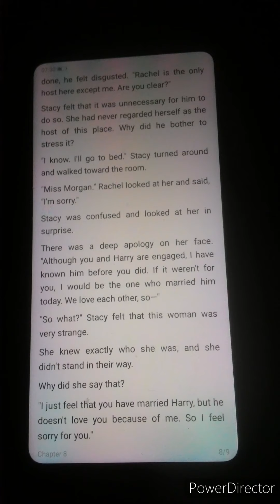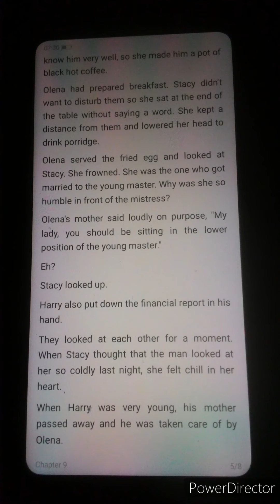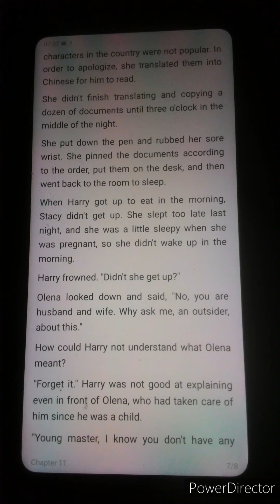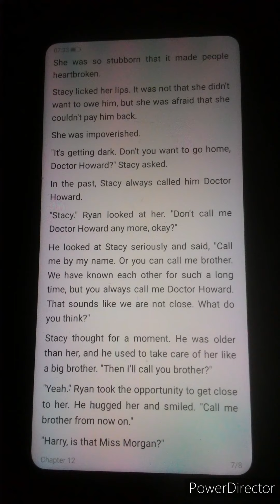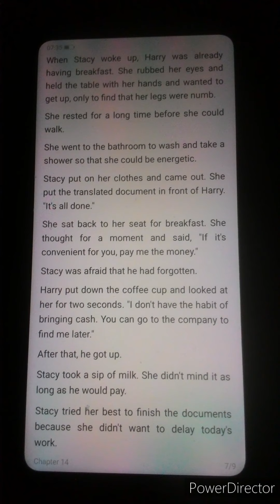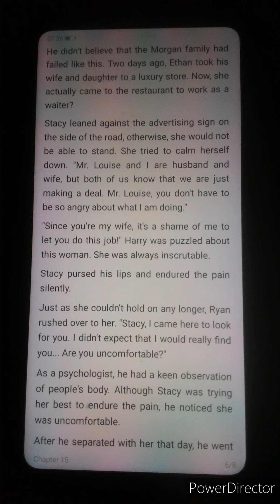Till The End Of Time(novel.cat)Chapter 8-16